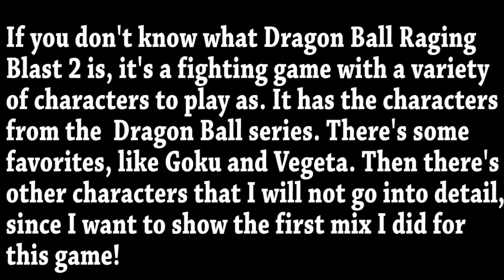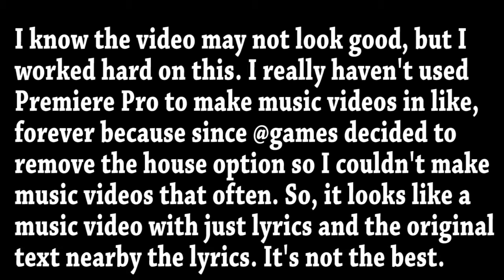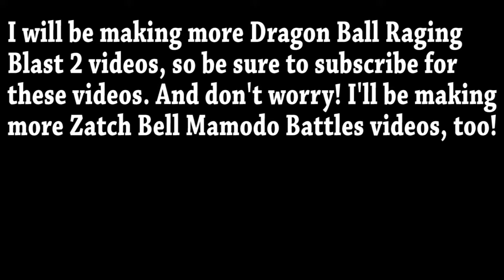Papito - Dragon Ball Raging Blast 2 Mix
Wait, there's a new mix??

Okay, if you are thinking what is going on, please just calm down and read the description.
I wanted to change things up a bit with the mixes that I've haven't really done in awhile. I didn't want just Zatch Bell Mamodo Battles Mixes. I wanted to try something new, and I did. It's Dragon Ball Raging Blast 2 Mixes! This one is Papito, which is a very popular thing in the MMD community, so I made my own Dragon Ball Raging Blast 2 version. This is my first mix, so it's not my best! I will try to do better with future mixes.